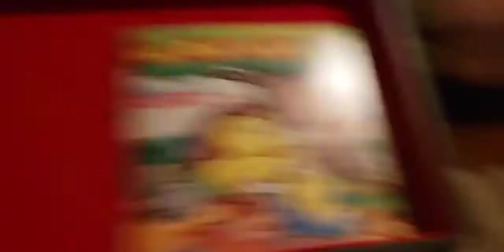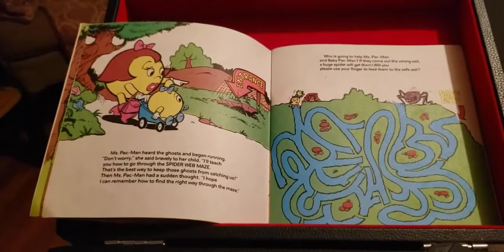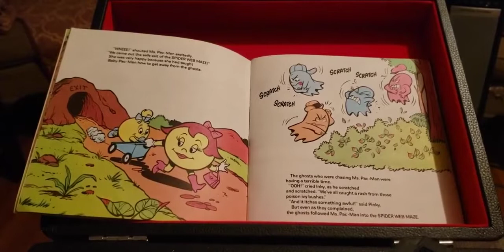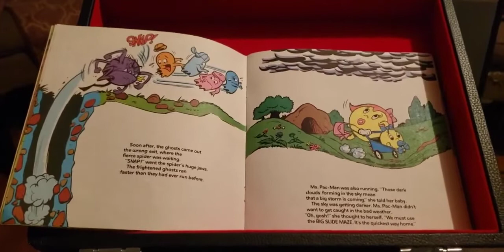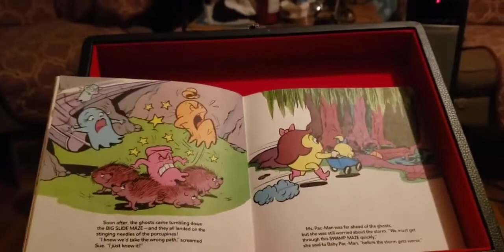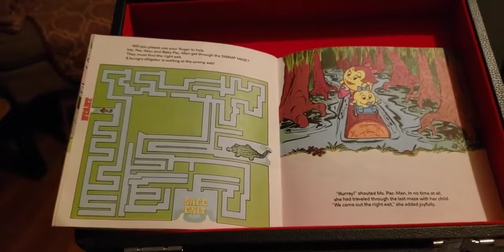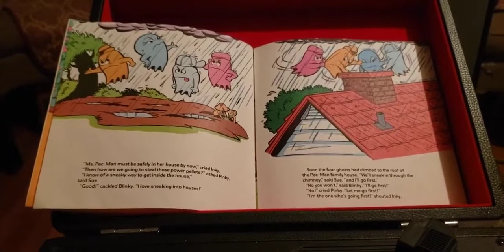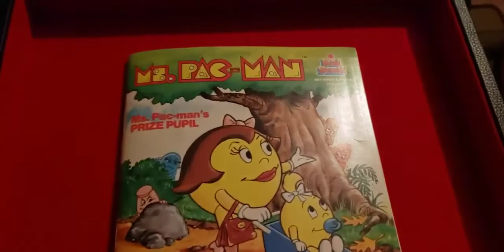episode 300 ms Pac Man prize pupil 1984 book on record